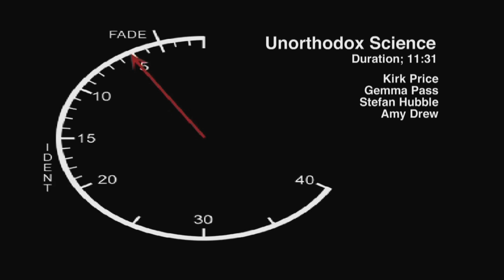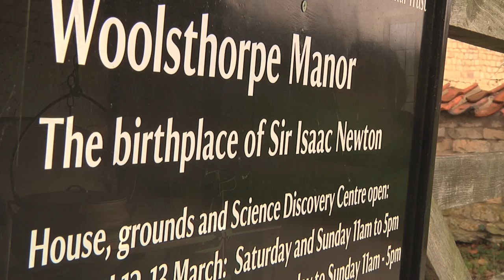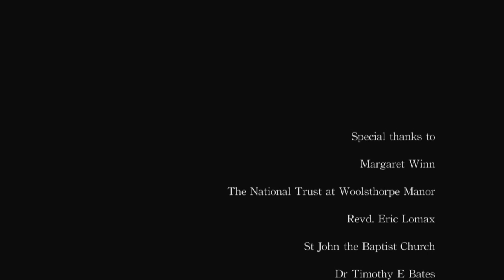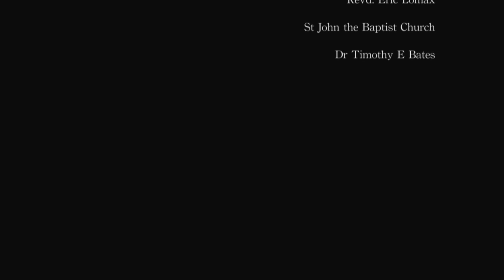Unorthodox Science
Level Two - Single Camera Production

An expository documentary looking at Sir Isaac Newton's relationship with religion.

Director; Kirk Price
Producer; Gemma Pass
Cinematographer; Stefan Hubble
Editor; Amy Drew

Last Minute Productions